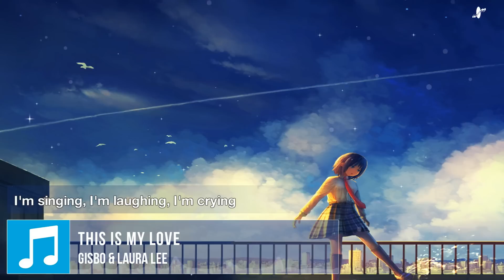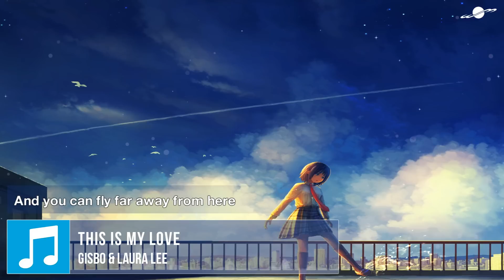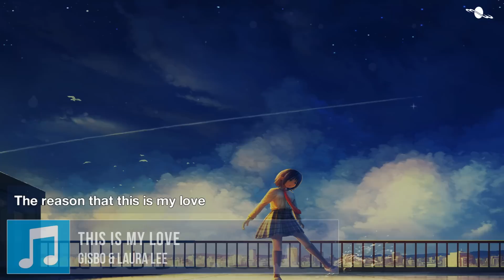This Is My Love - Gisbo & Laura Lee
Click below for the Future State Music YouTube channel
Artist interviews, tutorials, event footage, music and more!